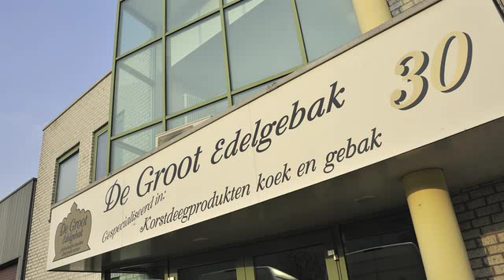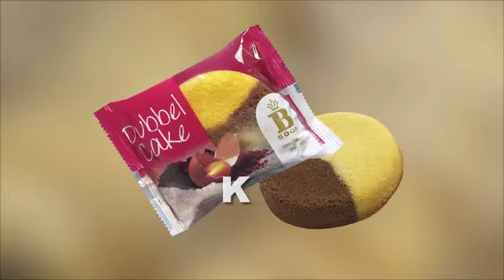De Groot Edelgebak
De Groot Edelgebak - Ede